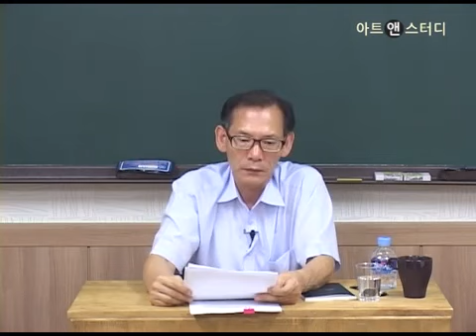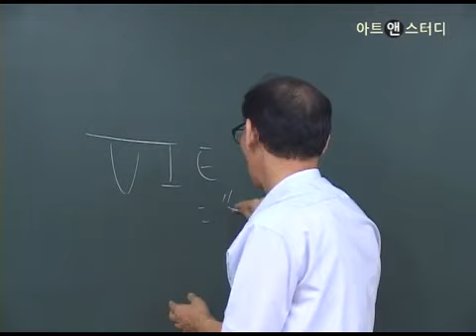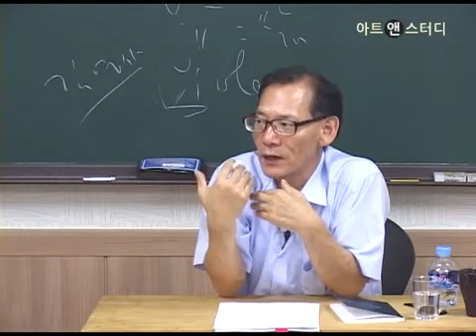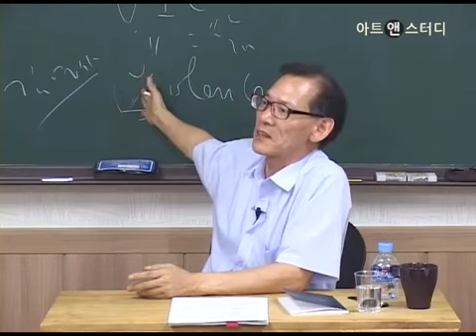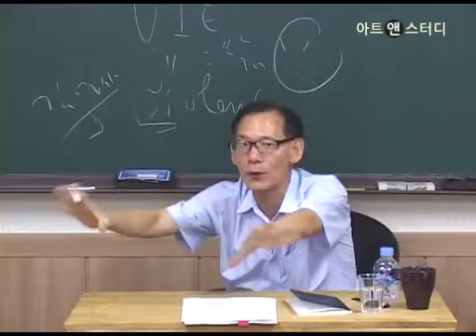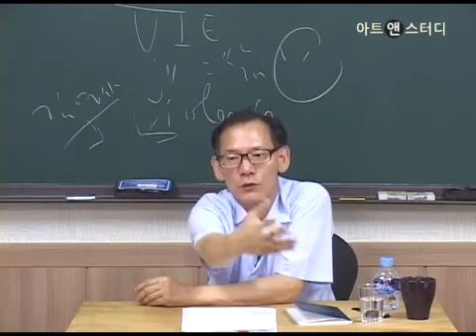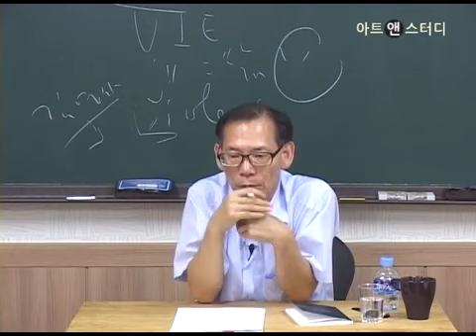한 실존철학자의 초상 : 장 폴 사르트르의 사상과 문학 -강사:변광배 (불문학자)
20세기 프랑스를 대표하는 철학자이자 작가인 사르트르의 사유를 중심으로 ‘실존주의’라고 불리는 서양철학사의 한 흐름을 중점적으로 이해하고자 한다. 그리고 그의 사유가 문학작품에 구현된 양상을 살펴본다. 아울러 사르트르의 실존주의와 구조주의를 비교, 분석함으로써 20세기 후반 이후, 인문학 전반의 주요 쟁점으로 부상하게 된 ‘주체’ 문제 역시 심도 깊게 다루어 보고자 한다.
강사:변광배 (불문학자)